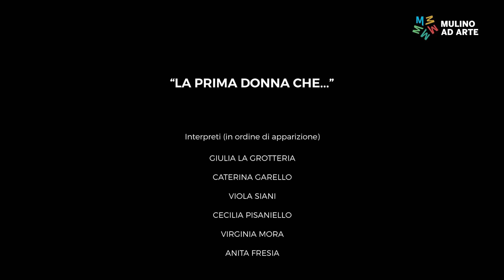LA PRIMA DONNA CHE...| Giornata Internazionale dei Diritti della Donna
𝗟𝗔 𝗣𝗥𝗜𝗠𝗔 𝗗𝗢𝗡𝗡𝗔 𝗖𝗛𝗘… online 𝘀𝘁𝗮𝘀𝗲𝗿𝗮 𝗼𝗿𝗲 𝟮𝟭 sul profilo Facebook de IL Mulino Piossasco e sul canale YouTube diMulino ad Arte!

ChooseToChallenge l’hashtag lanciato per questa 𝘎𝘪𝘰𝘳𝘯𝘢𝘵𝘢 𝘐𝘯𝘵𝘦𝘳𝘯𝘢𝘻𝘪𝘰𝘯𝘢𝘭𝘦 𝘥𝘦𝘪 𝘋𝘪𝘳𝘪𝘵𝘵𝘪 𝘥𝘦𝘭𝘭𝘢 𝘋𝘰𝘯𝘯𝘢… Mulino ad Arte si unisce all’iniziativa e propone uno spettacolo nel quale 6 pioniere e le loro rispettive storie saranno le protagoniste!

Con la collaborazione di Città di Piossasco e GAIA per le Donne
Regia di Daniele Ronco
Movimenti di scena a cura di Valentina Astegiano

Una serata a cui non puoi mancare!

“𝘕𝘰𝘯 𝘴𝘰𝘯𝘰 𝘭𝘪𝘣𝘦𝘳𝘢 𝘴𝘦 𝘲𝘶𝘢𝘭𝘴𝘪𝘢𝘴𝘪 𝘢𝘭𝘵𝘳𝘢 𝘥𝘰𝘯𝘯𝘢 𝘯𝘰𝘯 𝘭𝘰 𝘦̀, 𝘢𝘯𝘤𝘩𝘦 𝘴𝘦 𝘭𝘦 𝘴𝘶𝘦 𝘤𝘢𝘵𝘦𝘯𝘦 𝘴𝘰𝘯𝘰 𝘮𝘰𝘭𝘵𝘰 𝘥𝘪𝘷𝘦𝘳𝘴𝘦 𝘥𝘢𝘭𝘭𝘦 𝘮𝘪𝘦” (Audre Lorde)